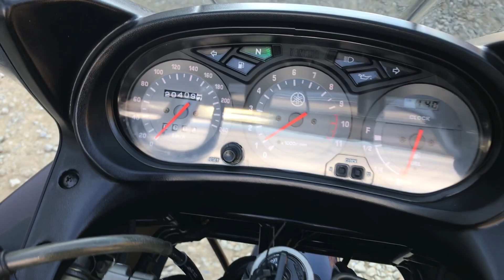Видео запуска Yamaha Diversion 900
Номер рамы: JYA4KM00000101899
Видео запуска Yamaha Diversion 900, более подробную информацию об этом мотоцикле вы можете найти на нашем сайте в разделе Каталог мототехники